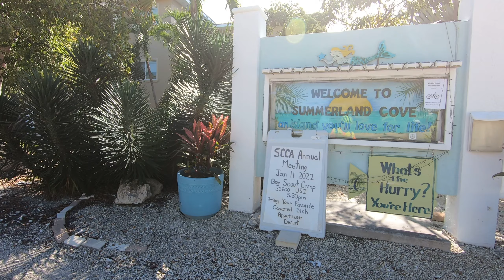Florida Keys Bike Trails 1-6-2022 GX041114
Cross the Kemp Channel Fishing Bridge to Summerland Key Cove to Caribbean Drive East